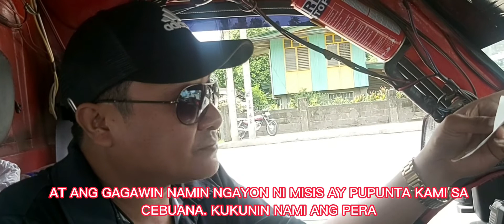GIVING HELP TO OUR KA BARANGAY EDIELISA TAHIL WITH MYOMA / My 49th Vlog